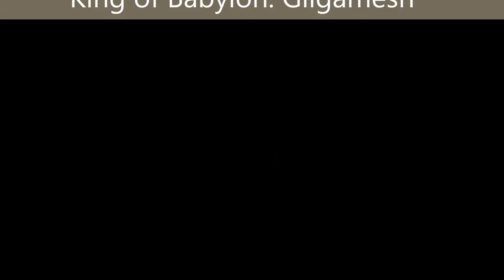The Story of Diarmuid and Grannie ( Fate Zero Lancer Lore)(Original Legend)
Diarmuid is a knight who accomplished many deeds but his most famous story is of his metting with Grannie and their escape from Fionn

Sorry for the audio, I will fix it next time(Currently using a headphone mic to record these).